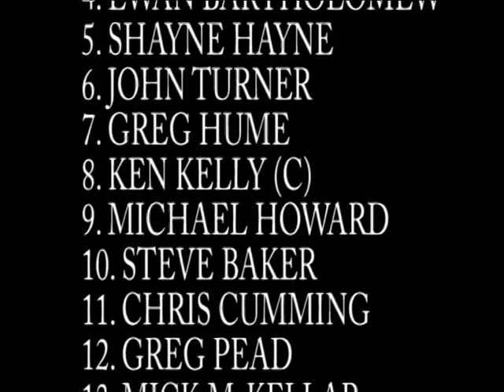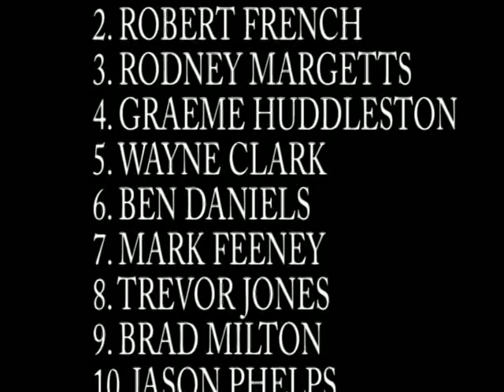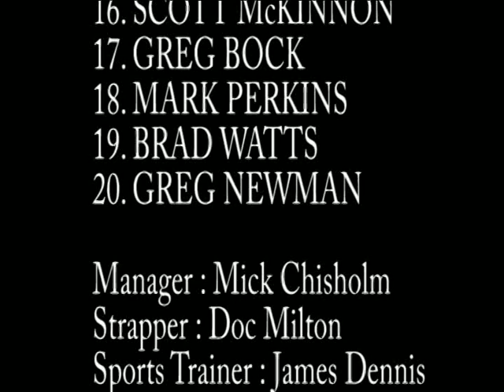Group 21 1991 First Grade Grand Final Muswellbrook v Aberdeen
Group 21 1991 First Grade Grand Final Muswellbrook v Aberdeen from Olympic Park Muswellbrook.

Video supplied by Chic Taylor